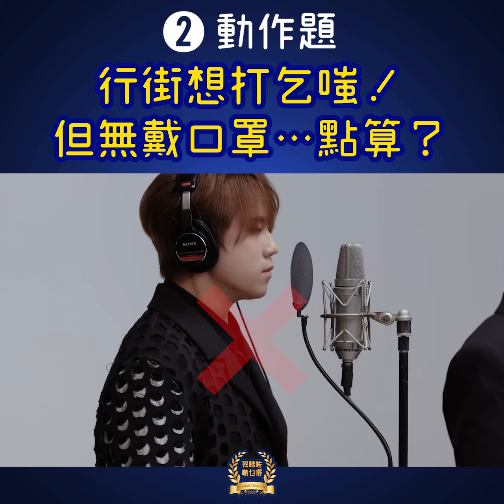【 Mirror 小學常識問答比賽（一氣呵成版）】First Take｜姜濤 Jeremy Jer Anson Lo｜Rumours｜胡麻烏冬｜CC字幕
第一屆Mirror小學常識問答比賽正式開始！🧑‍🏫🏆
最後邊個會贏呢？你哋又識答幾多題呀？😏🤭